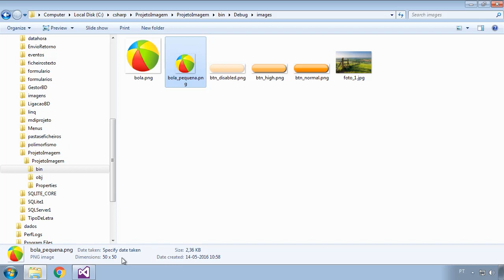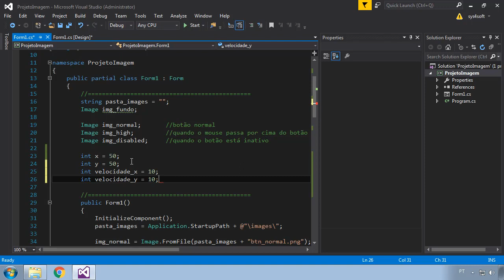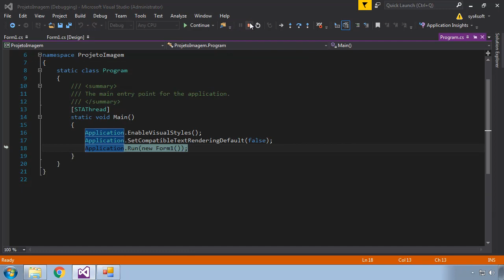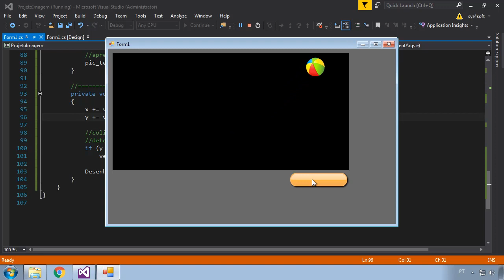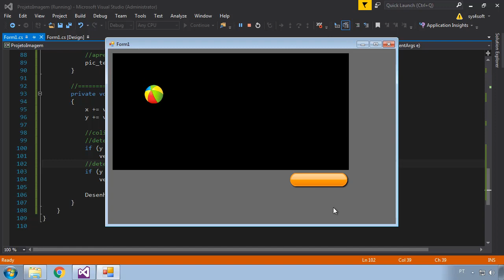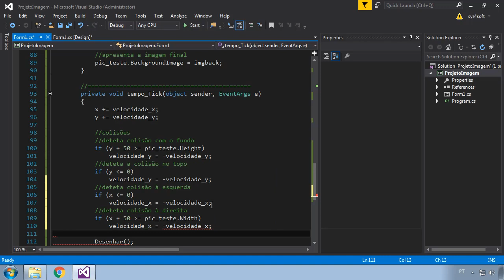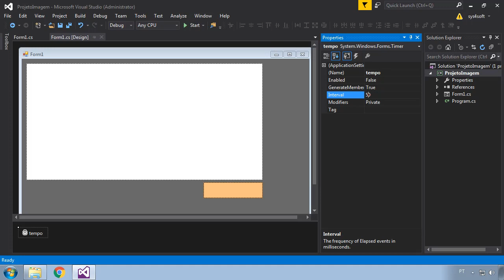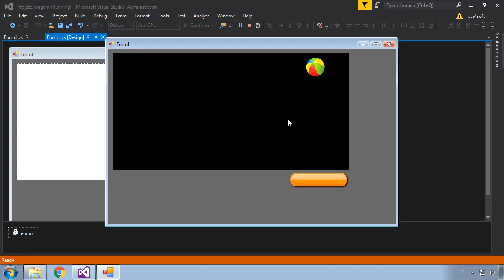150 c# animacao com detecao de colisoes